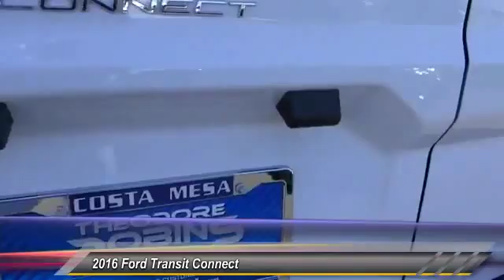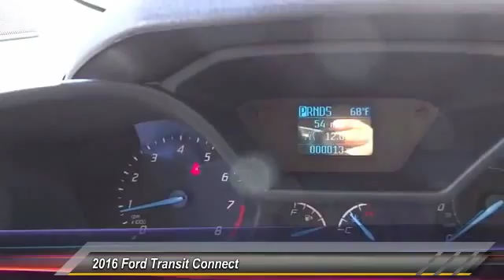2016 Ford Transit Connect COSTA MESA,NEWPORT BEACH,HUNTINGTON BEACH & IRVINE G244368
2016 Ford Transit Connect SWB XL

THEODORE ROBINS FORD PROUDLY SERVING COSTA MESA, HUNTINGTON BEACH, IRVINE, NEWPORT BEACH, ORANGE COUNTY, AND SURROUNDING SOUTHERN CALIFORNIA LOCATIONS. THIS WHITE 2016 Ford TRANSIT CONNECT IS EQUIPPED WITH A 4 Cylinder Engine, AUTOMATIC TRANSMISSION, AND RECEIVES AN ESTIMATED 20 City/28 Hwy MPG. 2016 Ford TRANSIT CONNECT SWB XL Stock #: G244368 | VIN: NM0LS6E71G1244368 | 2016 Ford Transit Connect SWB XL Theodore Robins Ford